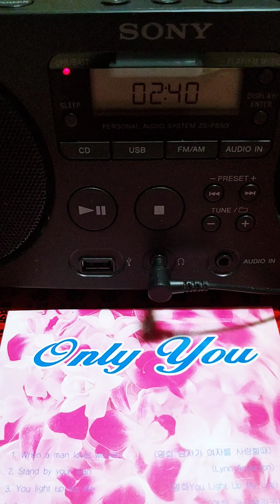When a man loves woman (1999년 롯데 몽쉘 사은품, 영화 '남자가 여자를 사랑할 때' OST)